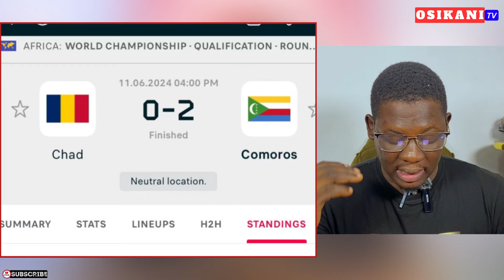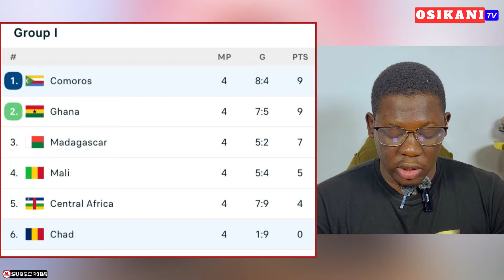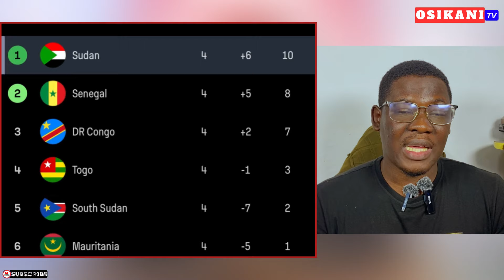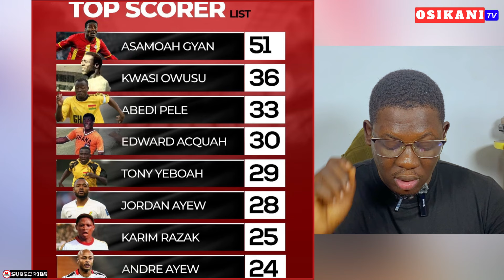BLACK STARS NEWS🇬🇭: KUDUS, JORDAN & REACTIONS…GHANA DROPS A PLACE…COACH KWESI APPIAH WONDERS + MORE